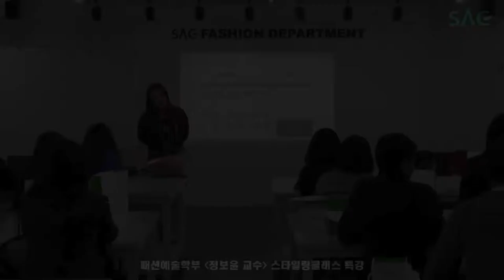[싹튜브] 서종예 패션디자인학과 정보윤 교수 스타일링 특강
서종예 패션디자인학과 정보윤 교수 스타일링 특강